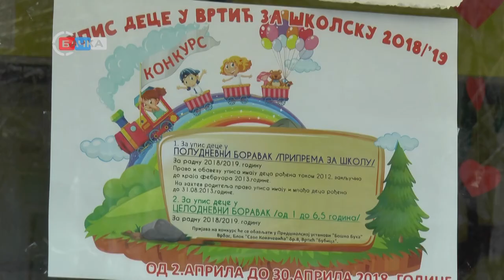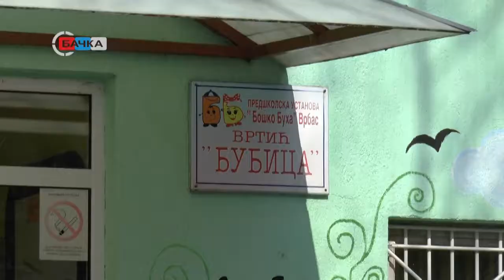28 03 Raspisan konkurs za upis dece u Vrtiće predškolske ustanove Boško Buha